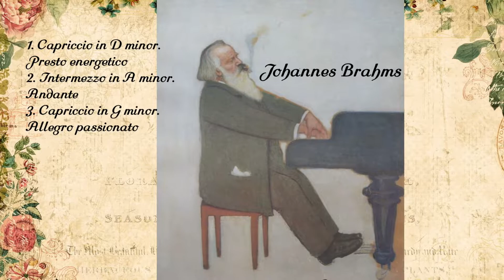Johannes Brahms Op 116, Movements 1, 2, and 3: Asme Feila on 2022/04/30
0:20 1. Capriccio in D minor. Presto energetico
2:36 2. Intermezzo in A minor. Andante
6:36 3. Capriccio in G minor. Allegro passionato